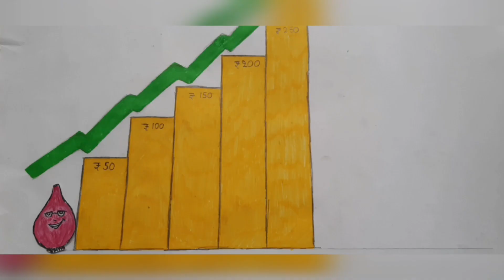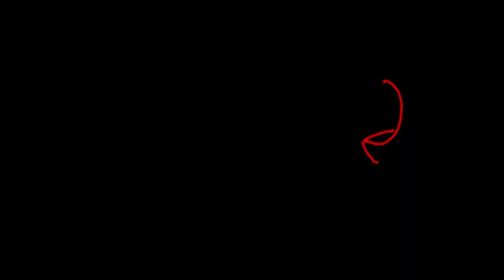The funny 'onion' .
The present situation in India .Onions are too costly to buy for the people